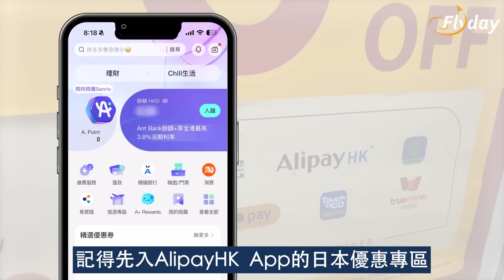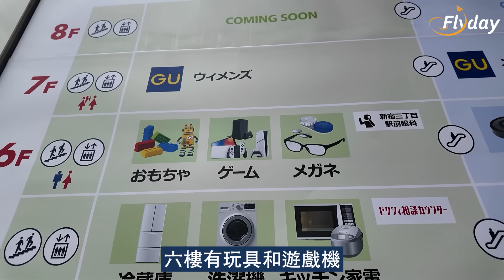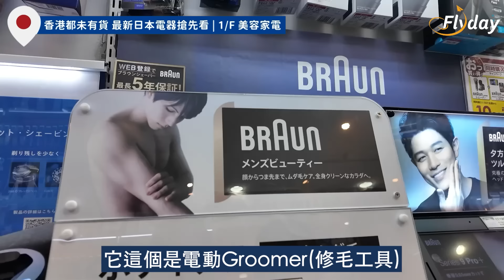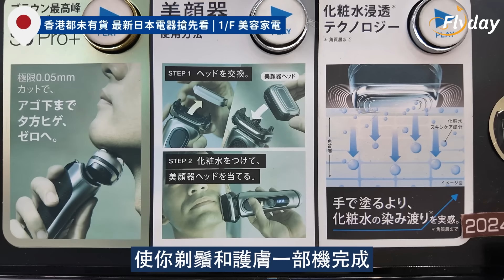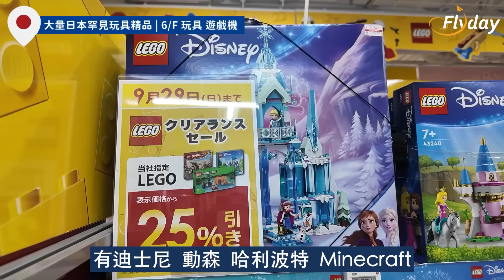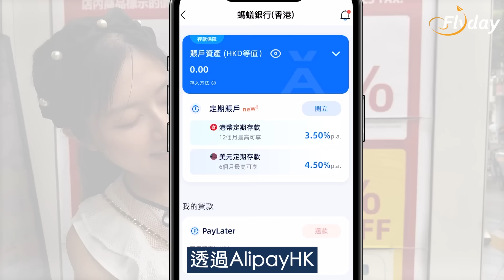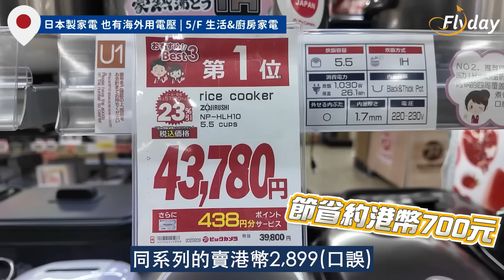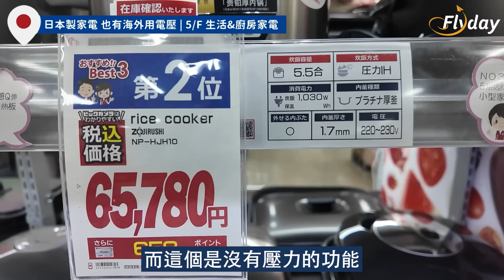🇯🇵2024 日本必買家電/玩具推介！😍新宿必逛超大間BIC CAMERA ！💰港幣結算免手續費慳錢Tips大放送！ ｜東京自由行2024｜東京旅遊｜Feat.日本菇菇菇｜Flyday HK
唔少人都會去日本掃貨，除咗藥妝之外，家電都係唔少香港人必買嘅商品！😍今次三菇@JapanGoGoGo 就同大家去新宿BIC CAMERA 睇下有咩家電同玩具好買！🍄哩間分店直係超大間超好行啊！🤩

💰除咗有必買家電同玩具推介俾大家之外，仲有日本消費畀錢Tips送俾大家！
👉🏻即睇Tips：flyday.hk/150498

去日本掃貨，記得用 AlipayHK 付款啊！📲用港幣結算無額外手續費，匯率比一般信用卡更靚！🤩只要打開付款碼點選「海外viaAlipay+」畀商戶掃碼，或掃描商戶收款碼就得，仲可以隨時隨地用埋分期付款服務！💰

🛍️App內仲有多間日本人氣藥妝店、百貨及電器舖等消費優惠任你拎，包括BicCamera、三井Outlet，以及各大日本商場及機場等！

✈️用 AlipayHK 預訂機票酒店去旅行，最高仲可以減$300！嚟緊「返鄉下」去日本旅行，記得用唔好蝕啊！

0:00 2024 Bic Camera必買攻略
1:23 最新日本電器搶先看
5:50 日本玩具精品
9:06 藥妝區
10:34 免稅日本酒推薦
11:15 日本製電飯

📍Bic Camera新宿東口店